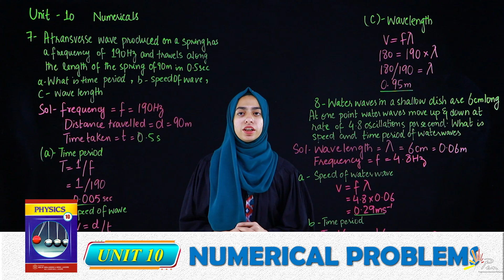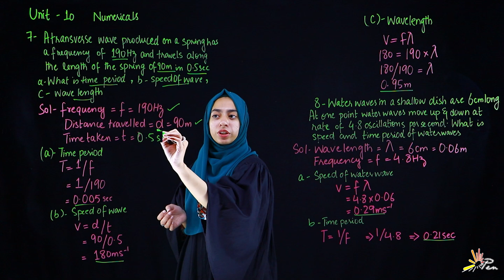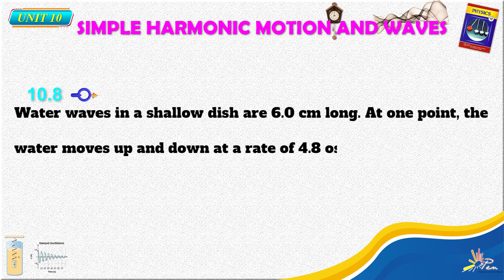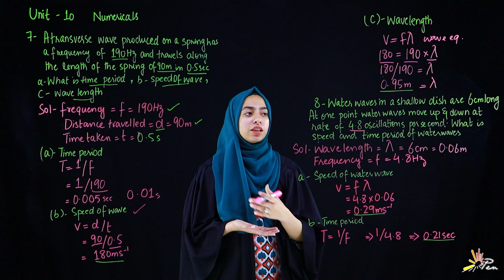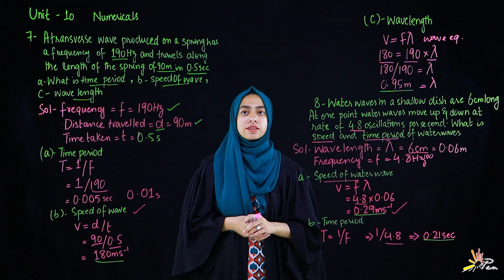Numerical no 7,8 part 4 Lesson 12 I Unit 10 (Simple Harmonic Motion and Waves )I Physics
"Master the concepts of Simple Harmonic Motion (SHM) and Waves with our detailed solution to Numerical Questions 7 and 8. This lesson breaks down the problems step-by-step, explaining the application of key formulas and concepts. Perfect for students preparing for Physics exams, competitive tests, or anyone seeking a deeper understanding of oscillatory motion and wave mechanics.

Note: - Full Credit to Owners. All images, Pictures, and music shown in the video have a place with the regarded proprietors.